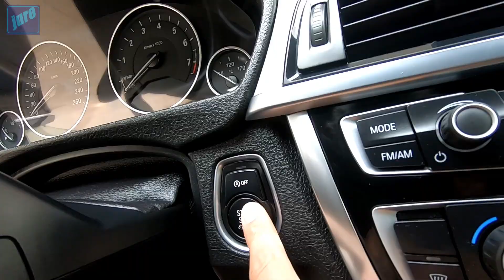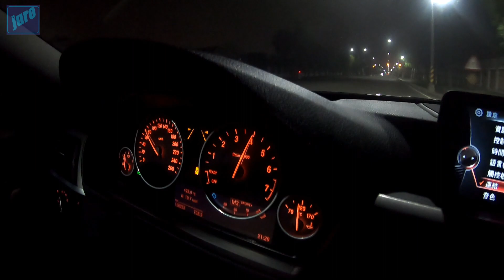BMW 428i MUSIC 玩攝影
空拍機好了隨手拍一下